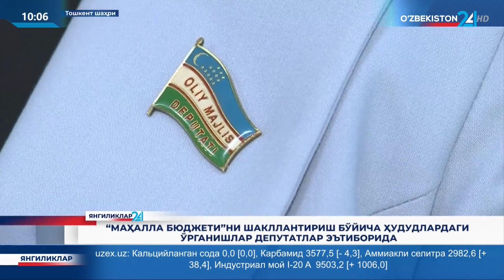«Mahalla budjeti»ni shakllantirish bo‘yicha hududlardagi o‘rganishlar deputatlar e’tiborida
Yangiliklar 24 | «Mahalla budjeti»ni shakllantirish bo‘yicha hududlardagi o‘rganishlar deputatlar e’tiborida

Mavjuda Hasanova,
Oliy Majlis Qonunchilik palatasi deputati,
O‘zXDP fraksiyasi a’zosi.